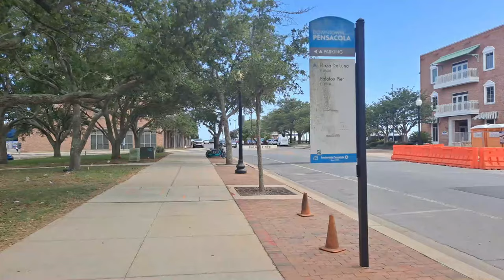Sightseeing in Pensacola Florida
Here's another video of our Road Trip in the US,
This time in Florida, which was our first time visiting the state.

DJI Spark